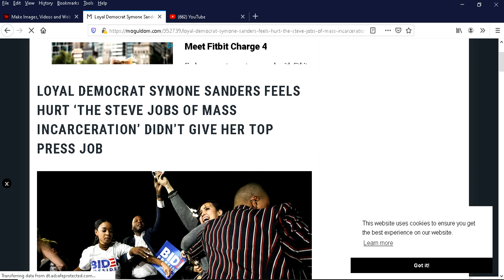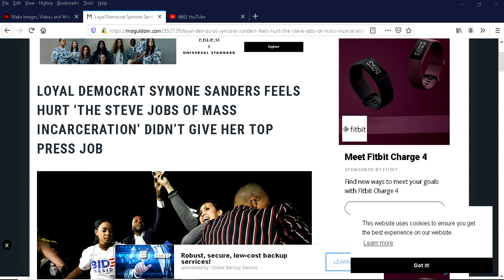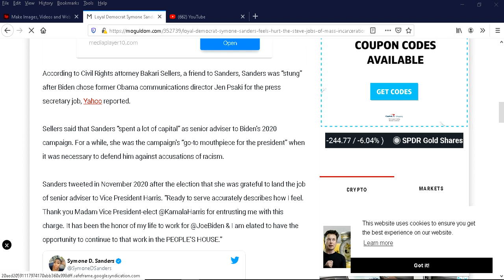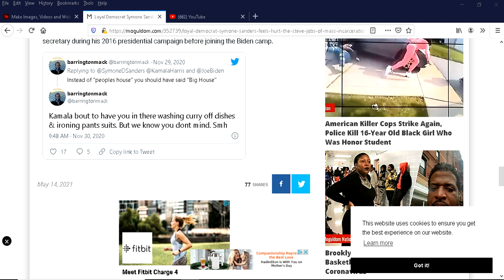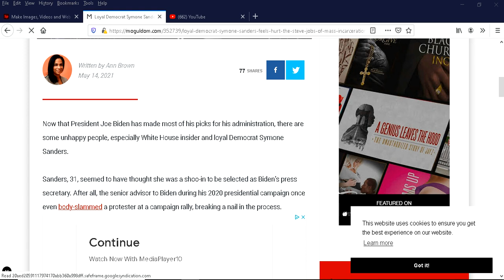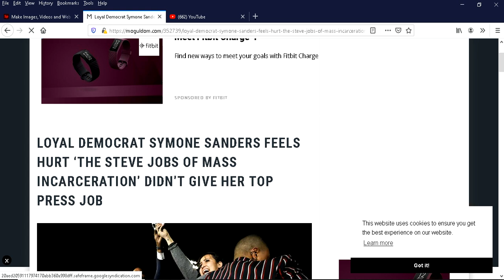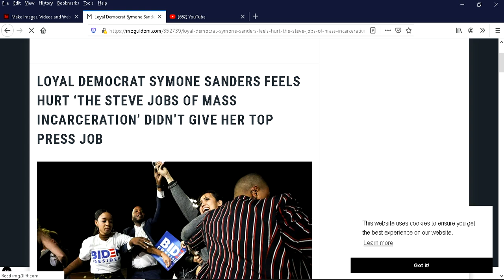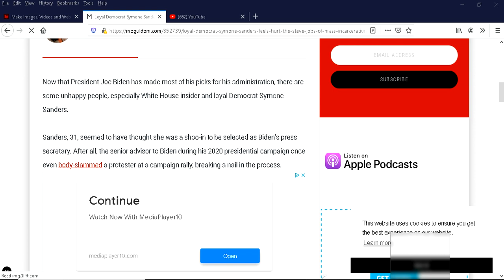SYMONE SANDERS HURT BY JOE BIDEN FOR NOT GIVING HER THE PRESS SECRETARTY JOB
SYMONE SANDERS IS HURT BECAUSE JOE BIDEN DID NOT GIVE HER THE MUCH COVETED PRESS SECRETARY JOB.